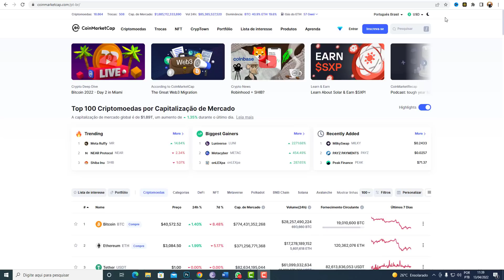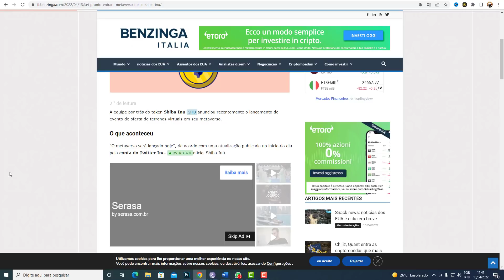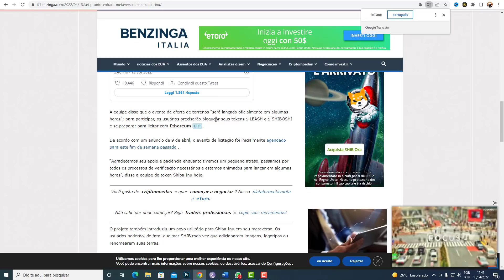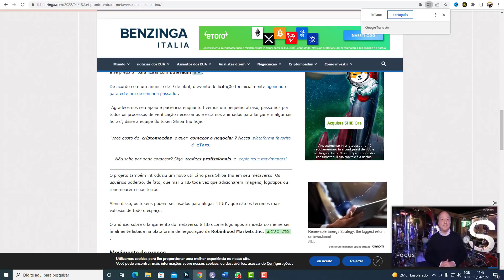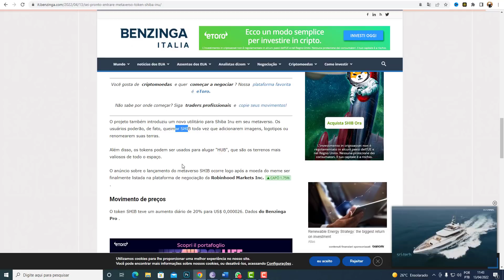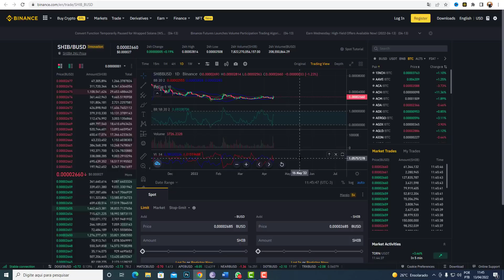SHIBA INU HOJE DESENVOLVEDORES ANUNCIAM O QUE TODOS ESPERAVAM - EU SEMPRE ACREDITEI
VÍDEOS DIVERSIFICADOS QUE SEMPRE TRAZEM ALGO NOVO PARA SUA VIDA.SHIBA INU HOJE

criptomoedas

elon musk
criptomoedas
dogecoin

SHIB
Ver gráficos ao vivo
elon musk
elon musk
vitalik buterin
criptomoeda
binance